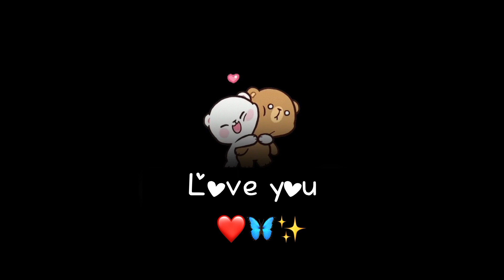Lofi Remix Songs 💞🥀|Whatsapp Status Video|Good Morning 🦋🥰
Bhakti geet
Hare Krishna jee
Krishna jee
Love Krishna jee
Radhe Radhe 🙏

Your Quries
😀good night whattsapp black,

😀good night whattsapp black screen,

😀good night whattsapp status black
 screen sad,

🥰good night whattsapp status black screen female version,

😍good night black full screen whattsapp status,

😗good night whattsapp status love song status feel the music,

😗whattsapp status,

🤗Love whattsapp status,

😎Trending Whatsapp status, New Love Whattsapp Status,

😍Status lover,